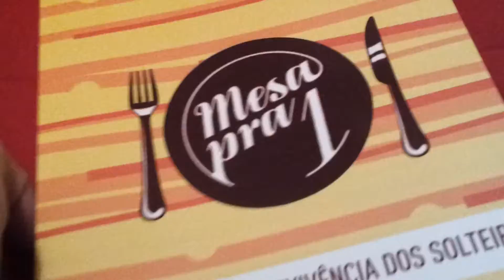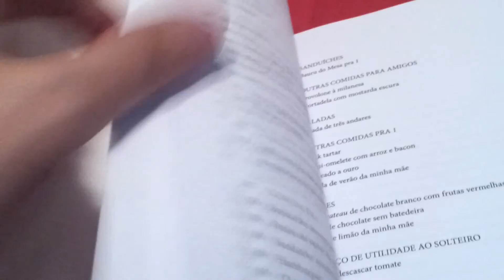Mesa pra 1 - Lançamento do Livro Mesa pra 1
Dia 07 de Dezembro de 2011, farei o lançamento do livro Mesa Pra 1 na Livraria Cultura do Shopping Villa Lobos em São Paulo/SP às 19h.